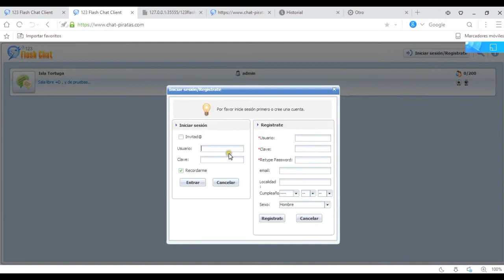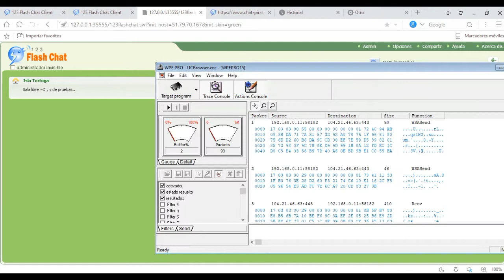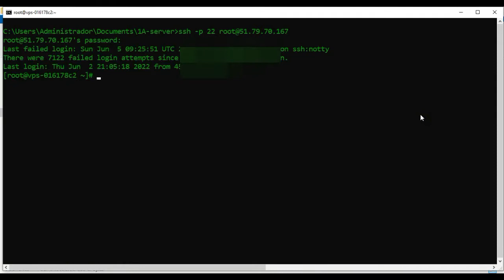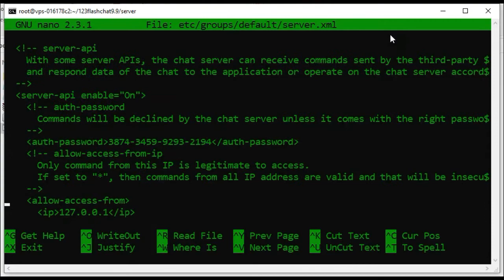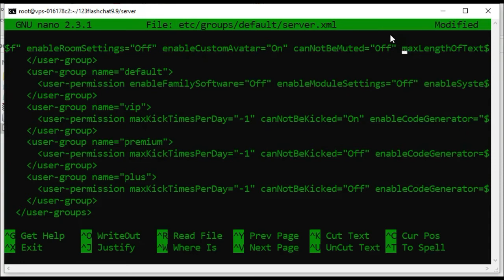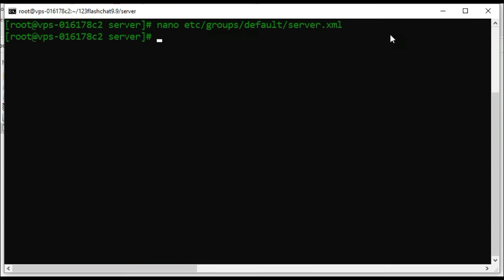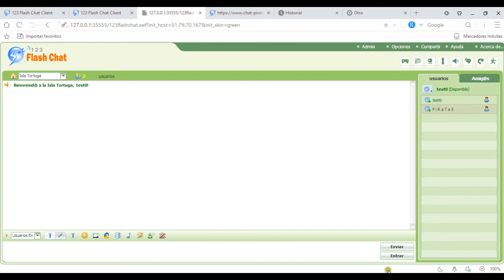Desabilitar pateos arbitriarios con filtros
comandos usados :
clear
cd 123flashchat9.9/server
nano etc/group/default/server.xml

PAGINA DE PRUEBA:
(PRONTO ...DESCARGAS EN ESTA PAGINA)